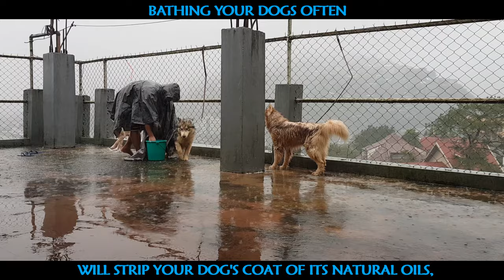How Often Should I Bathe My Dog? | Miggy San's Huskies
In this video, you'll see what we use to our dogs when bathing them and learn how often you should bathe your dogs.

It has been raining for almost 3 weeks here in Baguio city, Philippines and our 3 huskies already smells so what better way but to make use of the rain.

MUSIC CREDIT
ARTIST: Ukiyo
SONG: Fast Forward